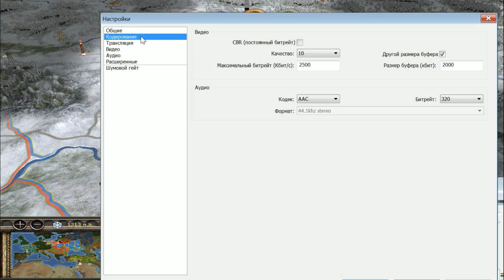Оборона Сату Мару. Киевский князь №26. Прохождение Medieval 2.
Прохождение Medieval 2:Total War.